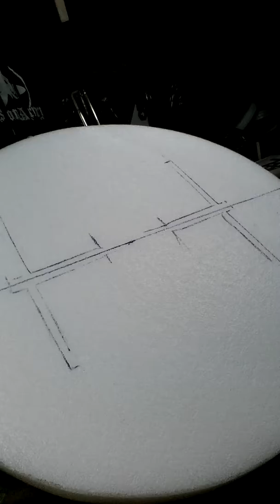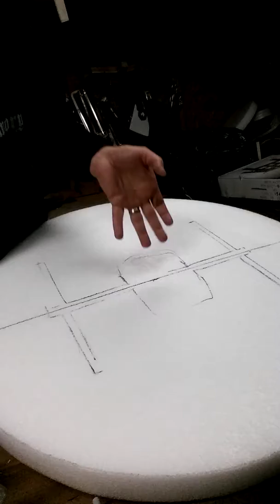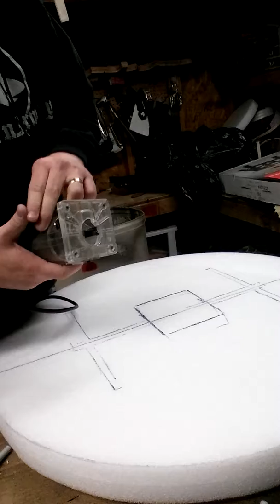Recessed center grip shield "I-HANDLE" Part 2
Part 2. A quick walk through of making a cheaper knockoff of Mesreths center grip handle for shields.